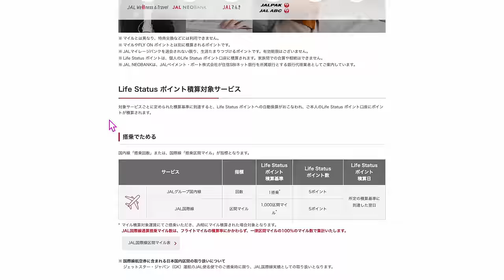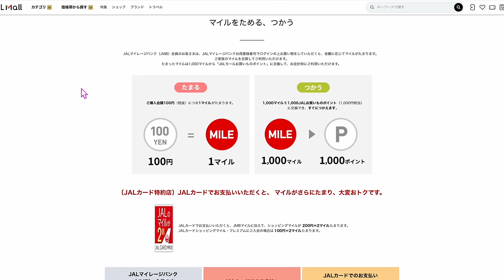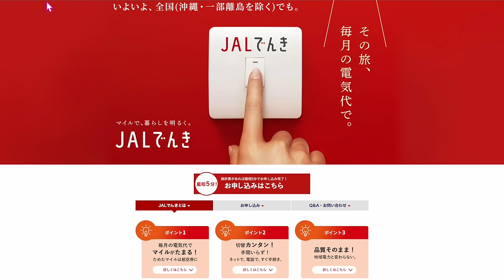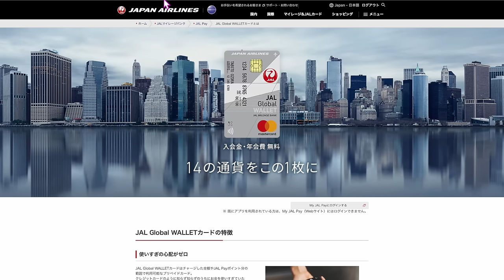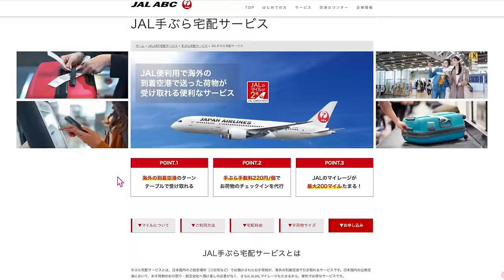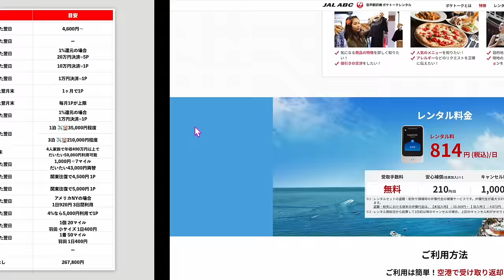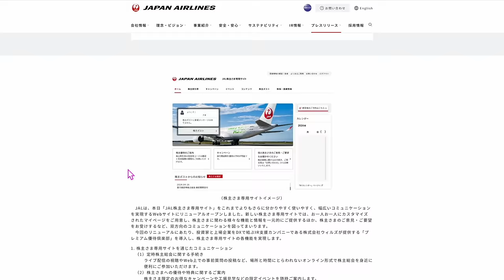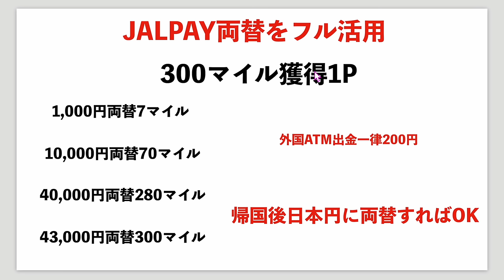JAL✈︎Life Status ポイント獲得方法解説✈️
動画見てからがオススメです📱

番号　00098010